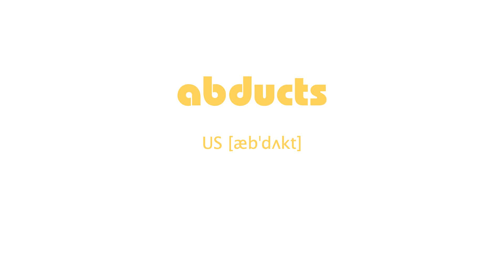How to Pronounce abducts with US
English Phonetic US [æbˈdʌkt]